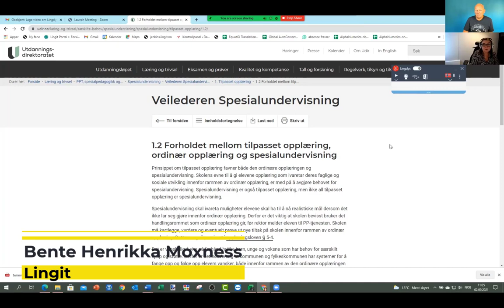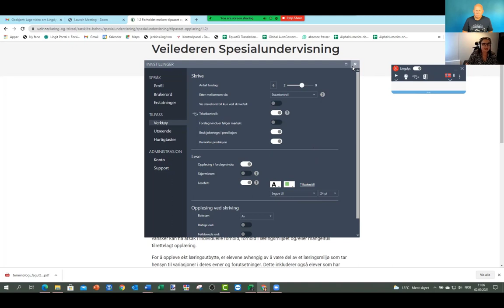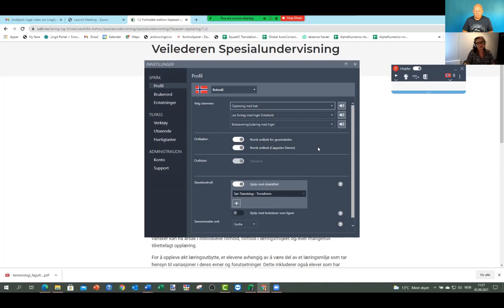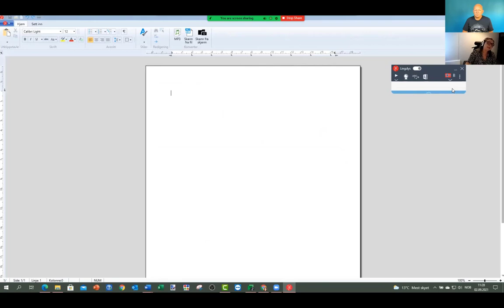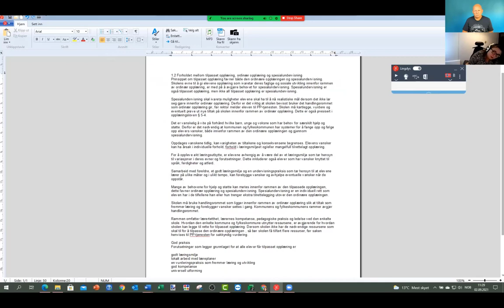Talesyntese og lage lydbøker i Lingdys